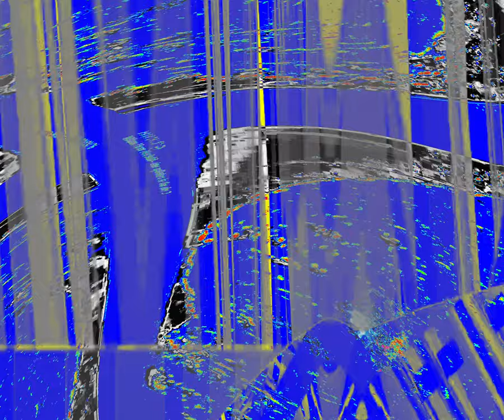[EPILEPSY WARNING] Movie 24 03 15 14h35m41s